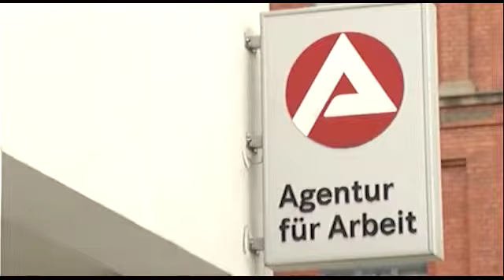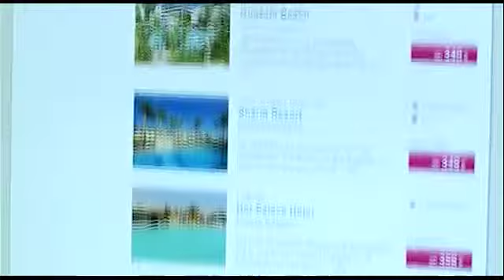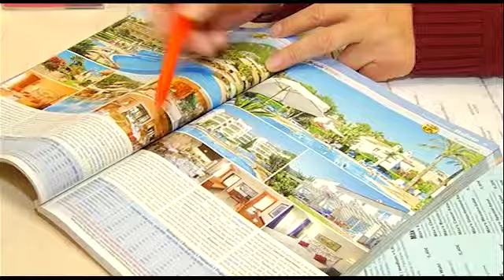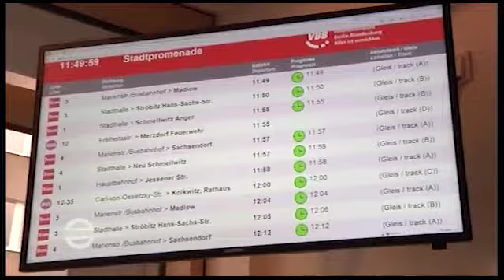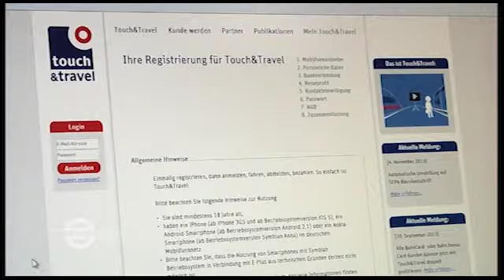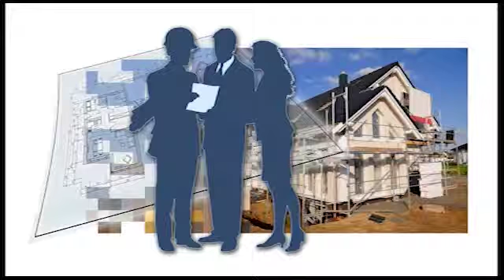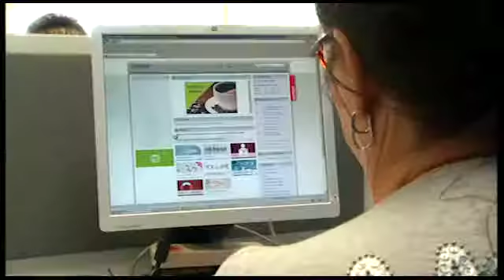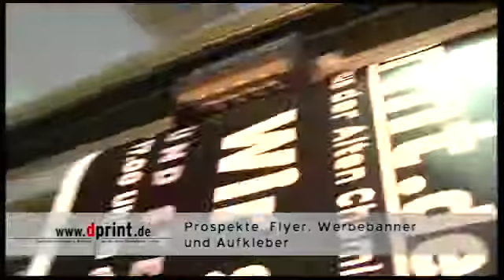LTV-Aktuell vom Donnerstag - 28.11.2013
Arbeitsmarktzahlen
IHK-Vollversammlung
Last Minute Urlaub
Hänsel und Gretel im Piccolo
Eintsteiger-TV